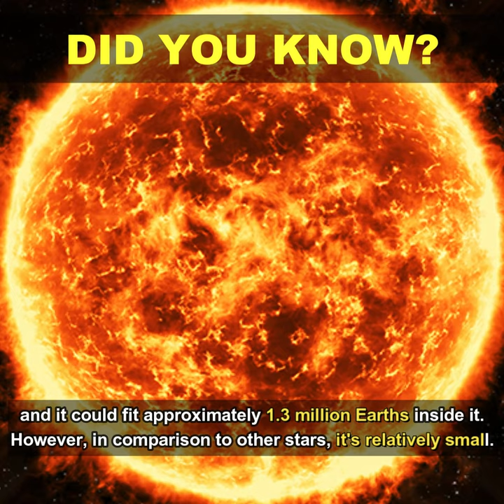Comparison Facts of Sun | Did You Know?